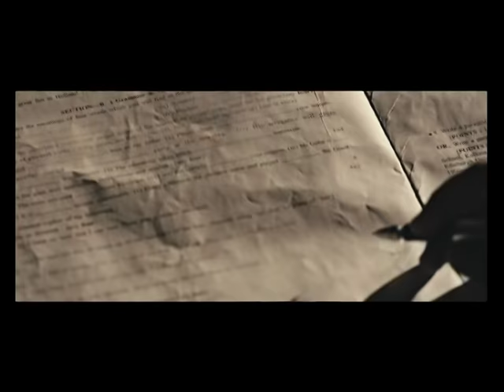Class Room ( ক্লাস রুম ) | Chalo Paltai | Prosenjit | Anupam Roy | Haranath Chakraborty I SVF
ক্লাসরুমের চার দেওয়ালের মধ্যে কি স্বপ্নেরা হারিয়ে যায়?
Here's presenting Class Room from Chalo Paltai starring Prosenjit Chatterjee, Aryann Bhowmick, Tathoi Deb. This song has been composed by Anupam Roy and sung by Rahul, Adrita, Swaralipi, Dipamala.

Credits :

Film : Chalo Paltai
Starring : Prosenjit Chatterjee, Aryann Bhowmik, Tathoi Deb
Presenter : Shrikant Mohta & Mahendra Soni
Produced by : Shree Venkatesh Films
Direction: Haranath Chakraborty
Screenplay: N.K. Salil
D.O.P : Soumik Haldar
Lyrics : Anupam Roy
Edit : Rabiranjan Moitra